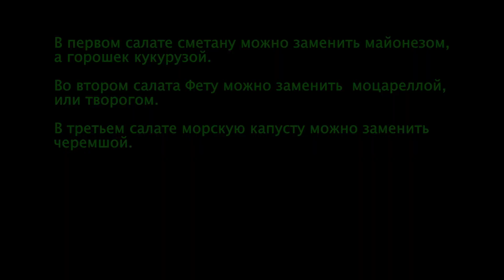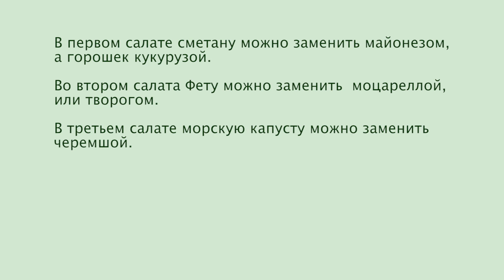3 Новых Салата из Обычной Капусты!!! Просто и Вкусно 👍 Ирина Кукинг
❗️❗️❗️ Сборник, в котором более 50 рецептов холодных блюд для праздничного стола и разнообразного вкусного меню. Основное в этом меню – салаты и закуски. Ссылка для приобретения книги "50 Рецептов праздничных салатов и закусок"

Три простых в приготовлении не "избитых" салата из самой обычной капусты.

👍 Рецепты салатов из капусты:

Капустный салат 1

250-300 г капуста
150 г зеленый горошек
2 отварных яйца
Заправка:
100 г сметана
яичные желтки
укроп
0.5 ч.л. горчица
соль, перец

Капустный салат 2

250-300 г капуста
150 г помидоры
стебель сельдерея
Заправка:
100 г сметана
100 г сыр фета
петрушка
соль

Капустный салат 3

250-300 г капуста
2 огурца
100 г морская капуста
зеленый лук
Заправка:
растительное масло
лимонный сок
соль, сахар, перец